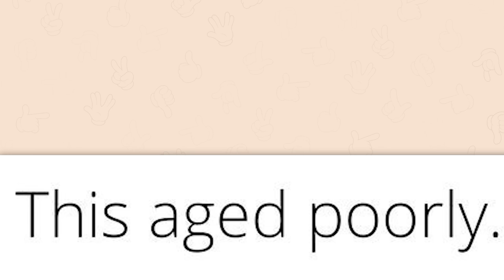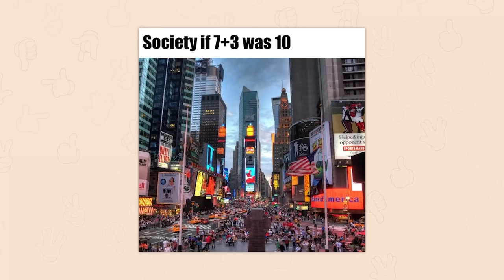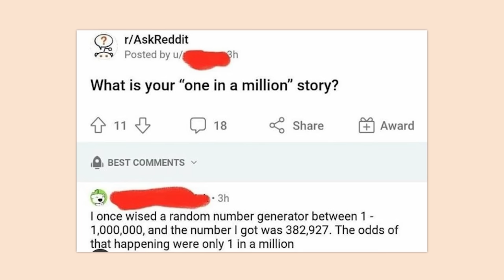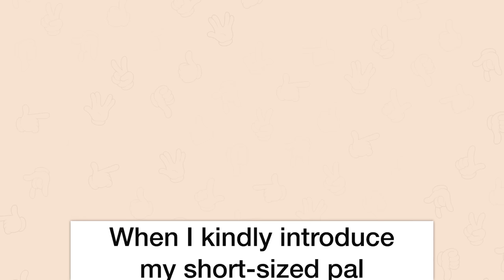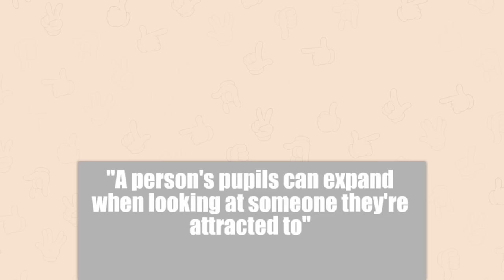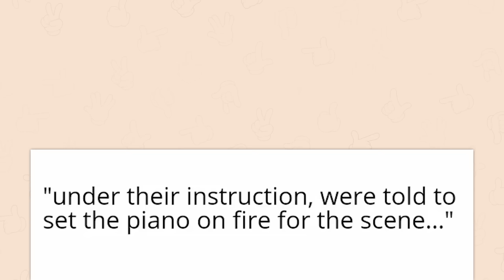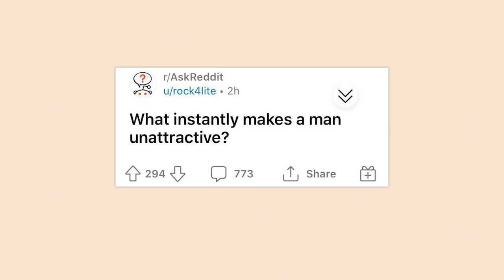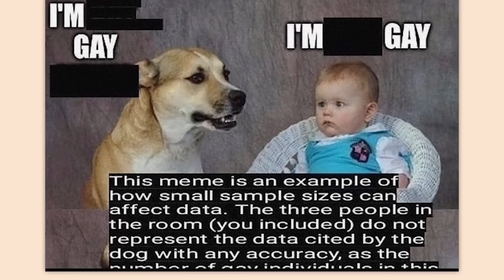THE TOP OF r/ANTIMEME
Over an hour of the top posts from r/Antimeme on Reddit. Video credits below.

Jack | i'm done: 00:00:00
Robin | finally: 00:09:23
Jack | NO WAY!!!: 00:18:25
Robin | this aged well: 00:26:50
Jack | TRY IT!!!: 00:34:25